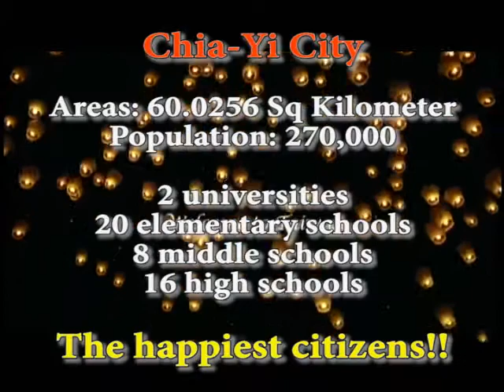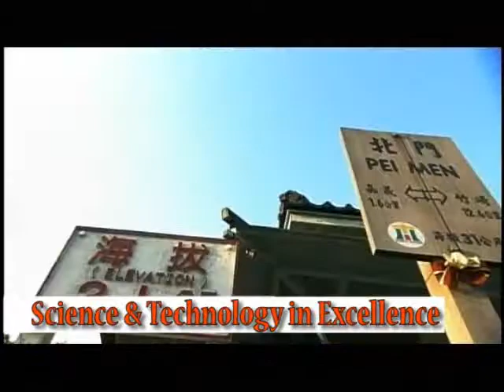2 International Exchange Programs Hosting City and Schools ChiaYi